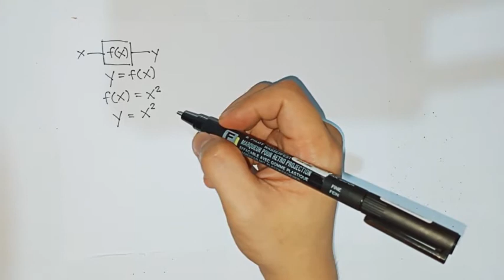Range of a Function Tagalog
In this video, we will learn how find the range of a function.